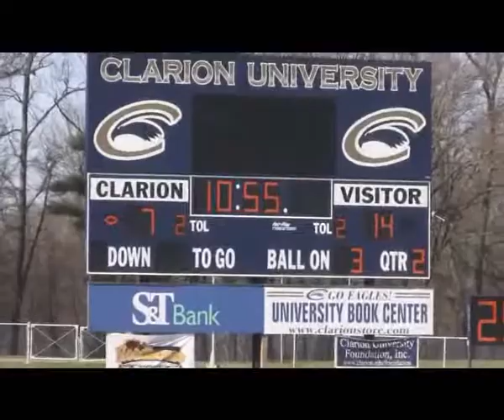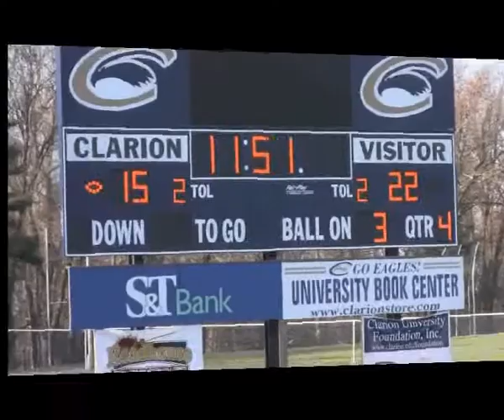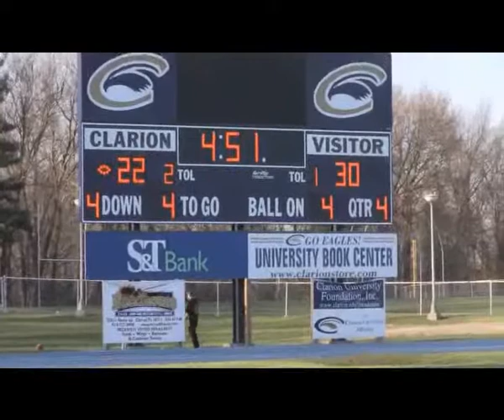FBVid111712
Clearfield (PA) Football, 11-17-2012